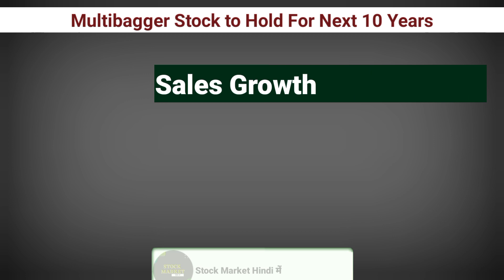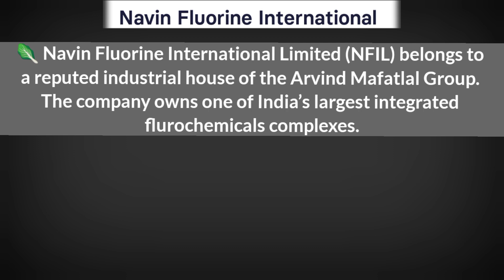सिर्फ एक मिनट में Quality Stock जो 100% करोड़पति बनाएंगे | Best Share For Long Term Investment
👉 Open Trading & Demat with Best Trading Exchange

5 best stocks to invest in 2021
small cap chemical stocks
best small stock to buy right now
top ten small cap stocks
nifty large cap
large cap stocks nse
high cap stocks
large cap equity
best large cap stocks to invest in 2021
large cap stocks list
best large cap stocks for 2021
large cap stocks for long term investment